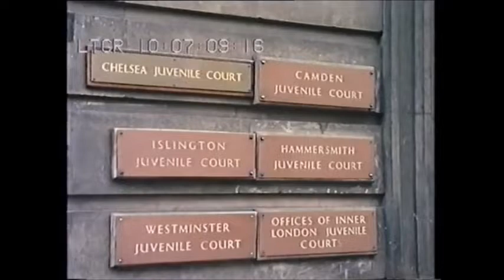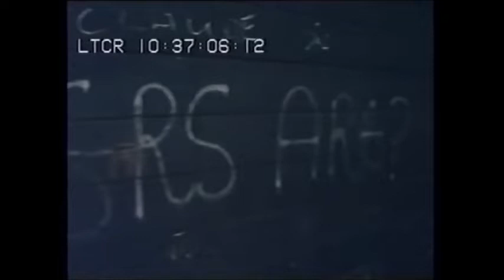Heavy Metal Kids on BBC's Panorama in 1974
HMK were banned from half the music venues in the UK thanks to this programme in 1974...